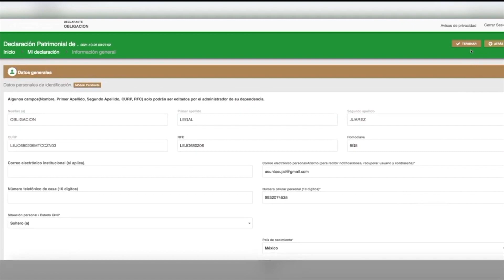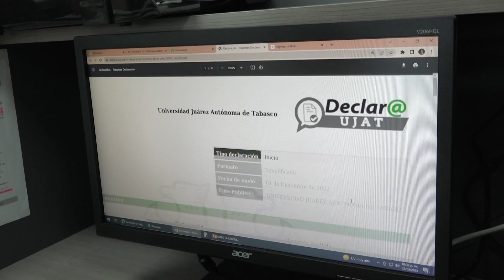Convoca UJAT a todos los trabajadores a realizar declaración patrimonial